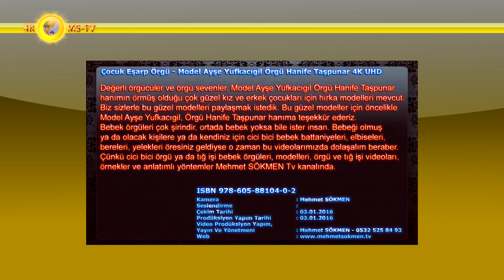Çocuk Eşarp Örgü - Model Ayşe Yufkacıgil Örgü Hanife Taşpunar 4K UHD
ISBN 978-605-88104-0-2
Değerli örgücüler ve örgü sevenler, Model Ayşe Yufkacıgil Örgü Hanife Taşpunar örmüş olduğu çok güzel kız ve erkek çocukları için Çocuk Eşarp modelleri mevcut. Biz sizlerle bu güzel modelleri paylaşmak istedik. Bu güzel modeller için öncelikle Model Ayşe Yufkacıgil Örgü Hanife Taşpunar Taşpunar hanıma teşekkür ederiz.
Bebek örgüleri çok şirindir, ortada bebek yoksa bile ister insan. Bebeği olmuş ya da olacak kişilere ya da kendiniz için cici bici bebek battaniyeleri, elbiseleri, bereleri, yelekleri öresiniz geldiyse o zaman bu videolarımızda dolaşalım beraber. Çünkü cici bici örgü ya da tığ işi bebek örgüleri, modelleri, örgü ve tığ işi videoları, örnekler ve anlatımlı yöntemler Mehmet SÖKMEN Tv kanalında.
Kamera : Mehmet SÖKMEN
Seslendirme :
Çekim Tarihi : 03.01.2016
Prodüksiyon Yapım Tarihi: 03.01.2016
Yayın Ve Yönetmeni: Mehmet SÖKMEN - 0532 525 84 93